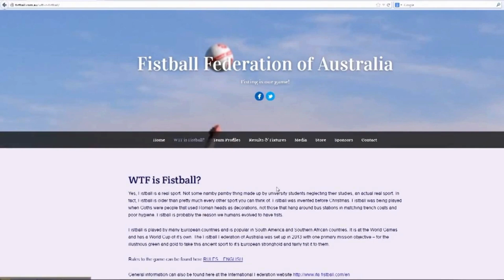IFA AWARD nominee: Fistball Federation of Australia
Happy World Fistball Day! Today we present you some of the best Fistball activities of 2023.

On the short list for the IFA 2023 AWARD: Fistball Federation of Australia

2023 was a major milestone year for the Fistball Federation of Australia – celebrating 10 years of Australian Fistball, in July Australia competed in their 3rd IFA Men’s Fistball World Championship and in December, the first Australian National Championships were held. And its only 10 years since the start.

Who is winning the 2023 IFA AWARDS?